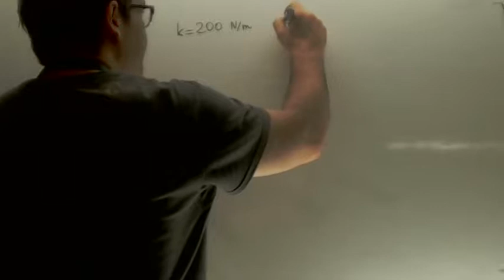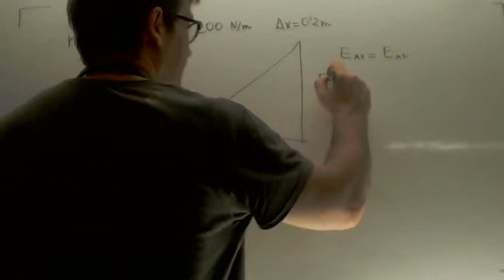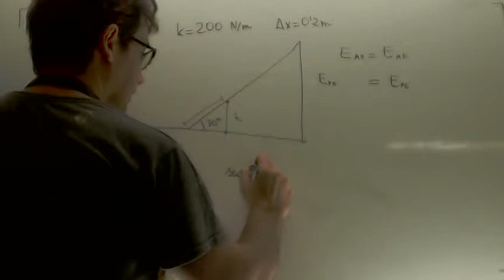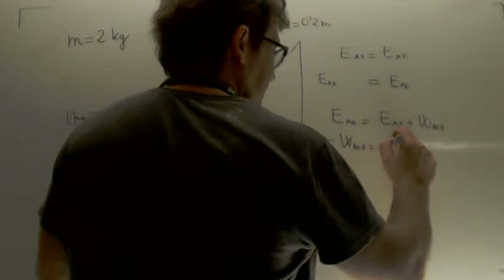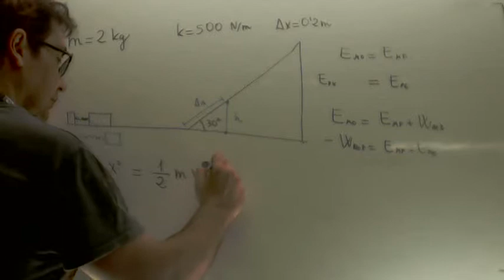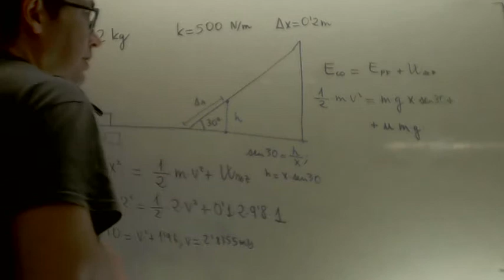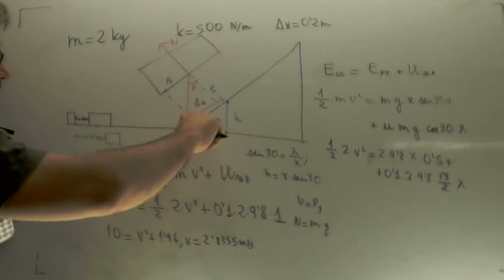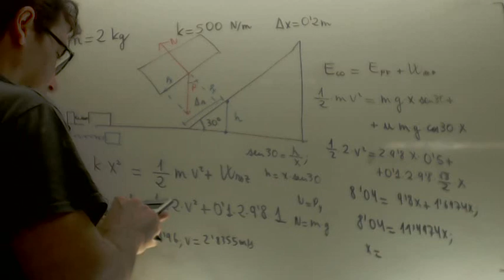Selectividad Física Andalucía 2006 Muelle y plano inclinado Academia Usero Estepona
Selectividad Física Andalucía 2006 Muelle y plano inclinado
Un bloque de 2 kg está situado en el extremo de un muelle, de constante elástica 500 N m-1, comprimido 20 cm. Al liberar el muelle el bloque se desplaza por un plano horizontal y, tras recorrer una distancia de 1 m, asciende por un plano inclinado 30º con la horizontal. Calcule la distancia recorrida por el bloque sobre el plano inclinado.
a) Supuesto nulo el rozamiento
b) Si el coeficiente de rozamiento entre el cuerpo y los planos es 0,1.
g = 10 m s -2